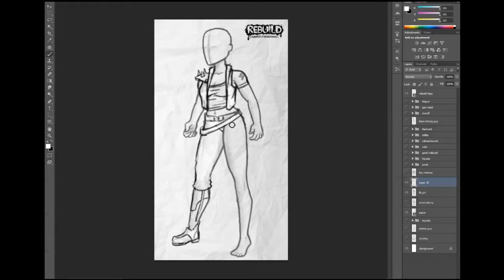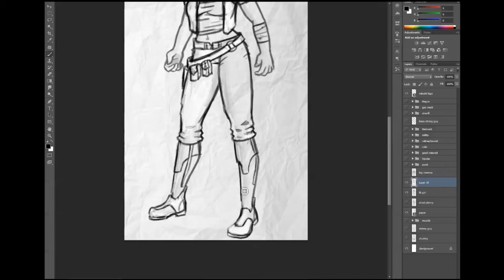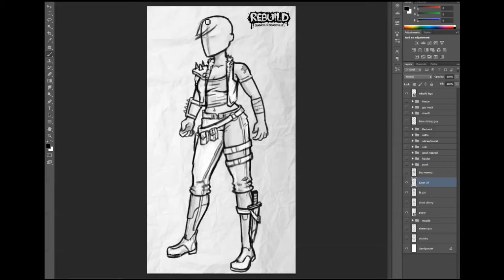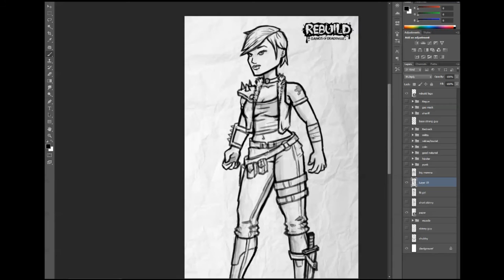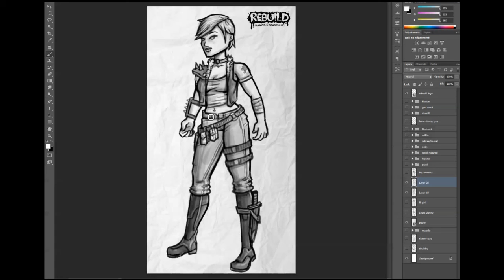Rebuild: Gangs of Deadsville - drawing a rogue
Adam Meyer sketching a female character for Rebuild 3.